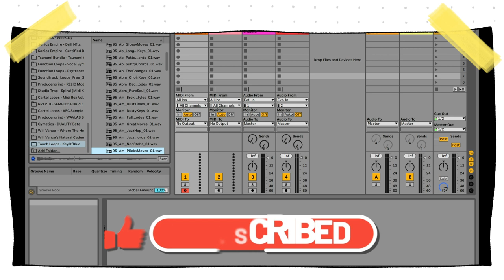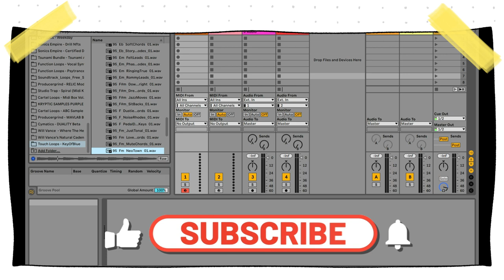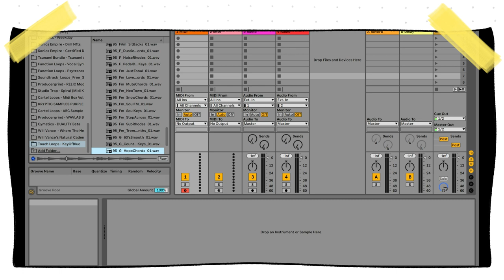Key Of Blue - Neo soul keys & soulful jazz piano Sample Pack by Touch Loops (Limited-Time 4FREE)